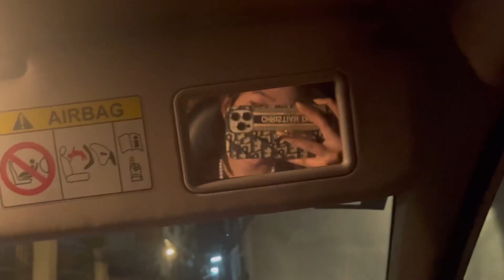A WEEK IN MY LIFE • mall shopping + cleaning my room + bonding w/ friends